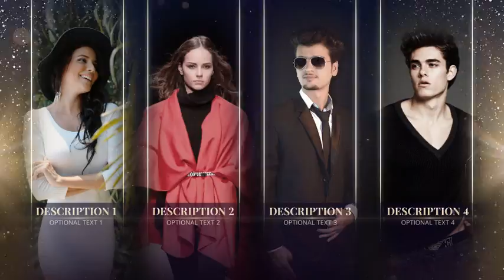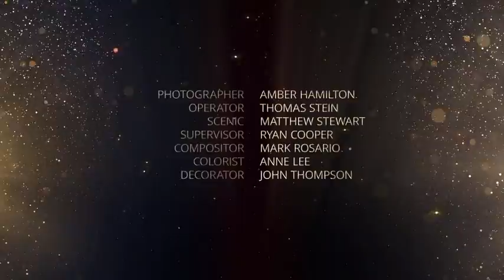Awards Show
Awards Show After Effects Pack
Stunning awards ceremony project in golden color scheme + 5 additional color schemes!

This AE template is the best way to announce the winners and nominees at your next awards ceremony! It captures the magic of a Hollywood-style awards show!

No third-party plug-ins required!